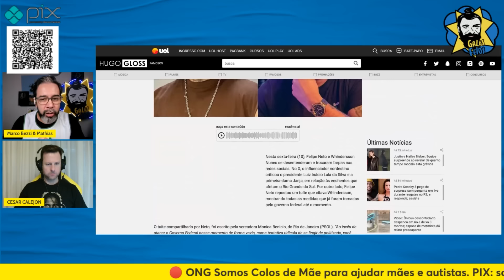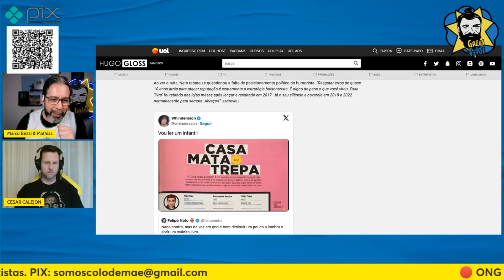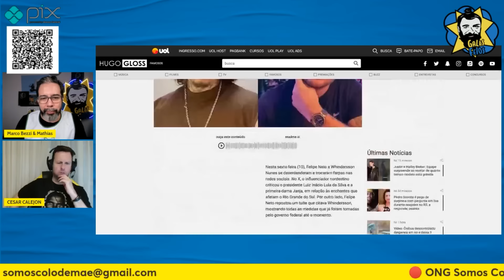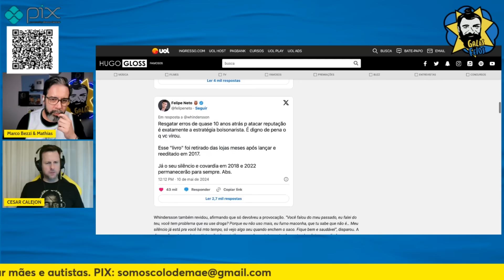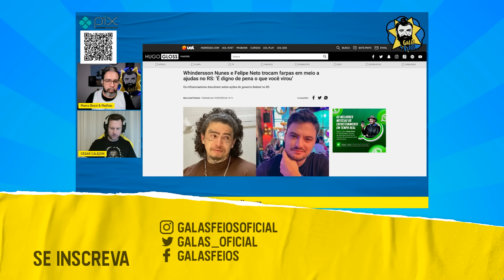FELIPE NETO E WHINDERSSON TRETAM NAS REDES AO DISCUTIREM DOAÇÕES PARA O RS | Galãs Feios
Dois grandes nomes da internet brasileira, Whindersson Nunes e Felipe Neto deram início a uma batalha de caracteres no Xwitter. O que começou sendo uma discussão política sobre o amparo do Governo Federal aos gaúchos, virou logo um exposed de cag4das do passado do outro pra ver quem saía por cima. Bezzi e Calejon comentam.

Banco Itaú
Ag: 0188
CC: 17965-9
CNPJ: 15277493/0001-89